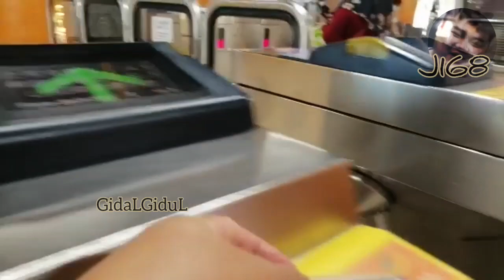short trip ga ceth○.. lol